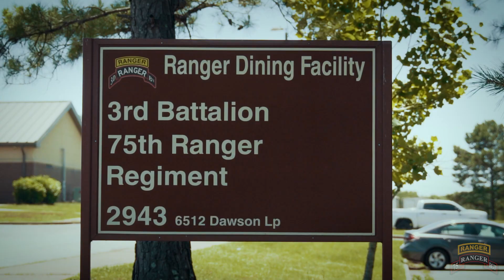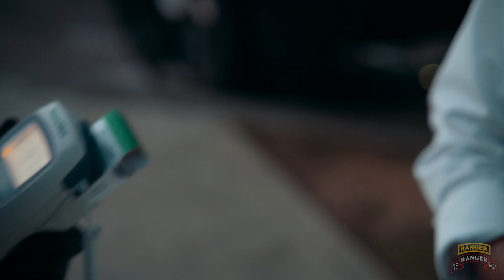75th Ranger Regiment: Food Service COVID 19 Response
U.S. Army Rangers assigned to 3rd Battalion, 75th Ranger Regiment Dining Facility respond to the COVID-19 pandemic with all necessary safety measures at Fort Benning, Georgia.

(U.S. Army video by Sgt. Jaerett Engeseth/Combat Camera Documentation Specialist/75th Ranger Regiment.)

Rangers Lead the Way!